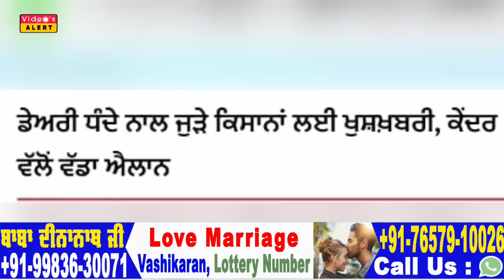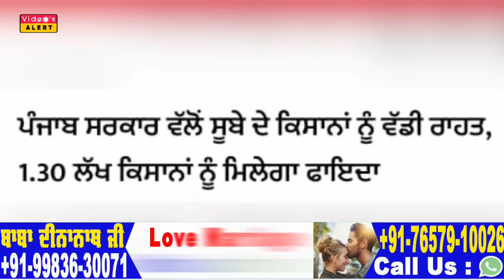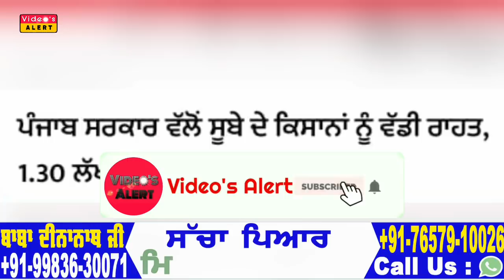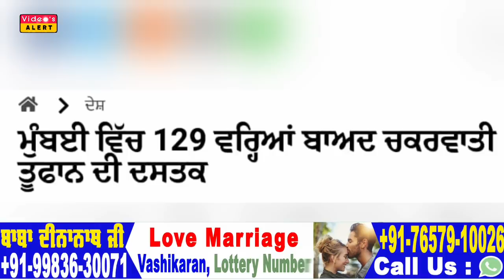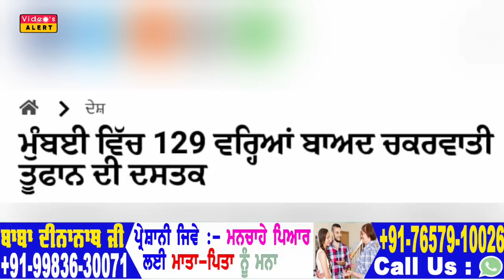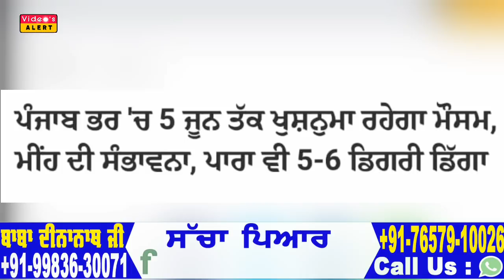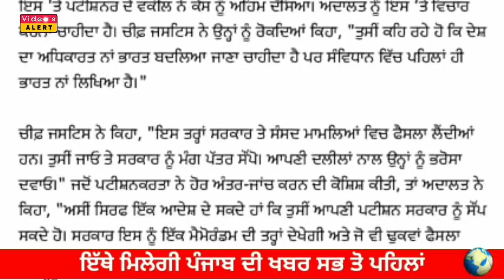Today Punjab Breaking News | Punjab ਸਰਕਾਰ ਨੇ ਕਿਸਾਨਾਂ ਦਾ ਲਿਮਟਾਂ ਦਾ ਵਿਆਜ ਮੁਆਫ ਕਰਨ ਦਾ ਐਲਾਨ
4 june 2020 Today breaking news  ਪੰਜਾਬ News Punjab Weather